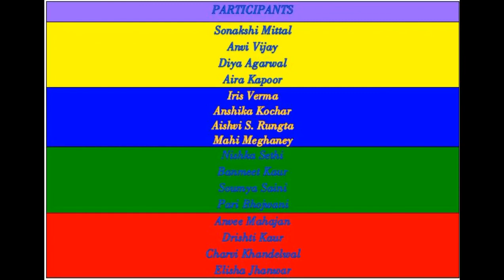Inter House Dance and Music Competition Part 2 | BVB Vidyashram K.M Munshi Marg Jaipur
Principal : Smt. Ptatima Sharma
Vice Principal: Smt. Smita Bhatnagar
Balwadi Headmistress: Smt. Anu Sood

BVB Vidyashram School K.M Munshi Marg, Jaipur*